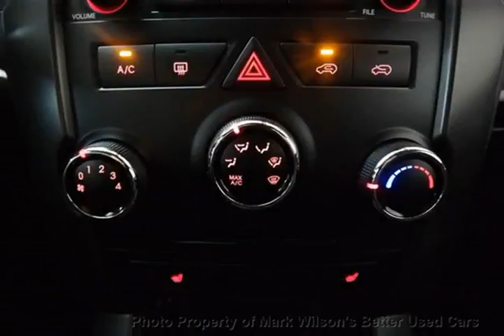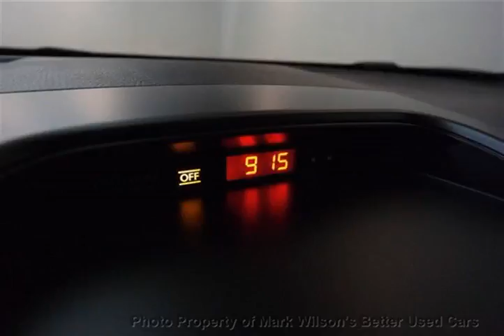Mark Wilsons Better Used Cars - 2012 Kia Sorento LX 1 OWNER! HEATED SEATS! BLUETOOTH! POWER PACKAGE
Mark Wilsons Better Used Cars - 2012 Kia Sorento LX 1 OWNER! HEATED SEATS! BLUETOOTH! POWER PACKAGE CG307452